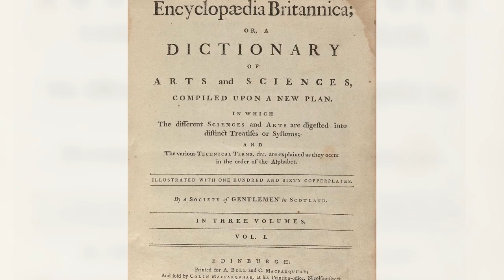Цей день в історії_6 грудня_Ранок на каналі UA: Житомир 06.12.18